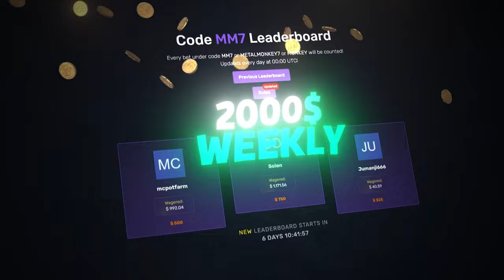2000x wins BACK TO BACK on SUGAR RUSH 1000!